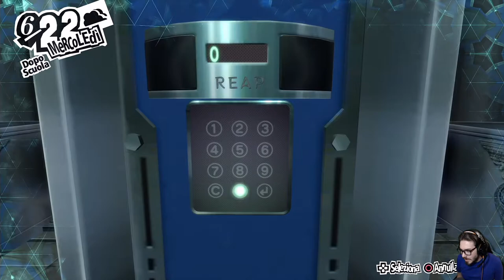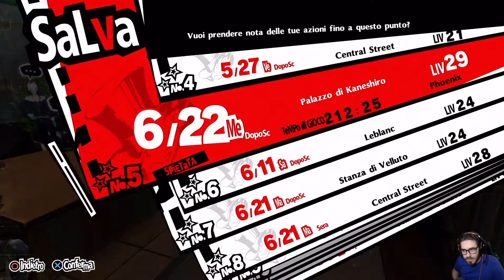Persona 5 Royal [Merciless NG+] - EP 29- La Banca Volante di Kaneshiro